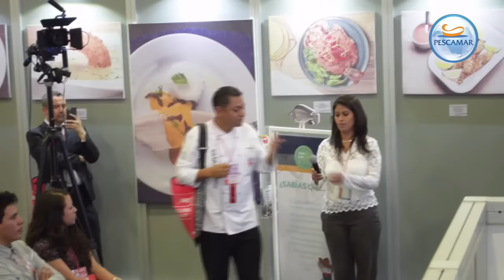CHEF AQUILES CHÁVEZ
Aquiles cocino - EXPORESTAURANTES 2016